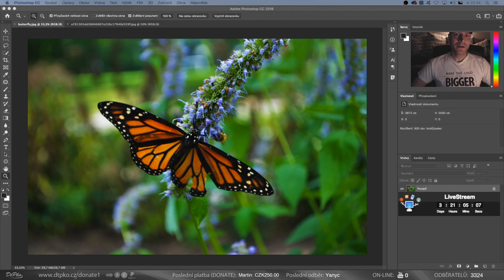Pozvánka – Retuše – Záznam LIVESTREAMU (51:15) najdete na PATREONU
Pozvánka na druhý Livestream z Adobe Photoshop, který se uskutěční 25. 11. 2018 ve 21.00. LIVE stream zobrazíte přes link níže.

Sleva 10% kod: Dtpko.cz

▼ TÉMA ▼
Retuše ve fotografii a jak vyretušovat téměř cokoli to je téma druhého live tutoriálu na kanálu dtpko.cz. Ukážeme si několik nástrojů a postupů při retušování...

Na co se můžete těšit:

1. Nejpoužívanější retušovací nástroje
Klonovací razítko, bodový retušovcí štětec, a záplata. Kdy který použít a jak je používat.

2. Jak retušovat nedestruktivně
Ukážeme si co to přesně znamená nedestruktivní retuš a jak nedestruktivně retušovat a proč je tento postup důležitý.

3. Různé techniky retušování za pomoci všech dostupných nástrojů Photoshopu

4. Přesun podle obsahu

5. Vyplnit podle obsahu

6. Zvětšit podle obsahu

7. Úběžný bod (retušování v perspektivě)